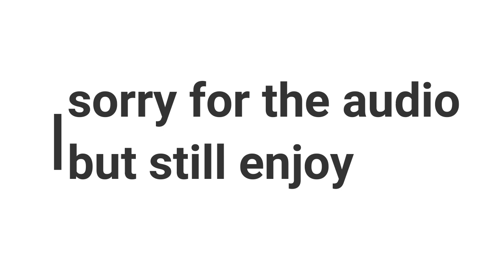WAY TO KANKI DHAM ||VLOG 9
Ride hard
    Ride safe